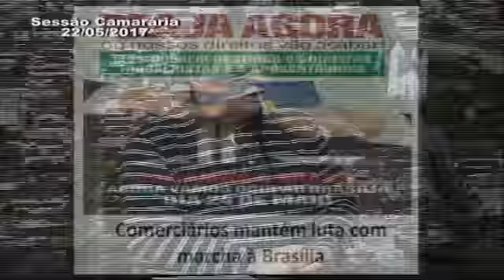Sessão 22/05/2017 - Bloco 2